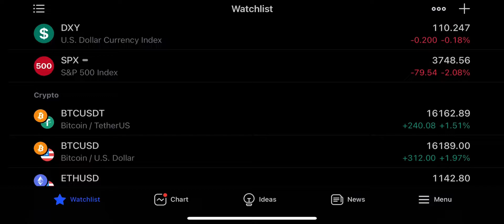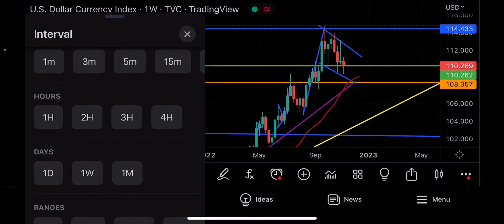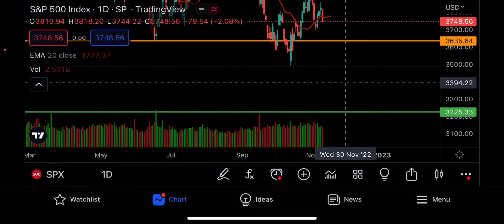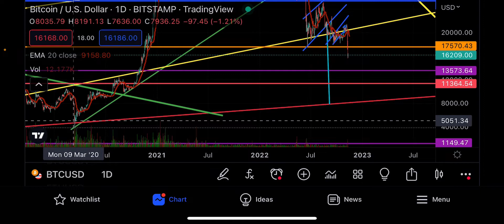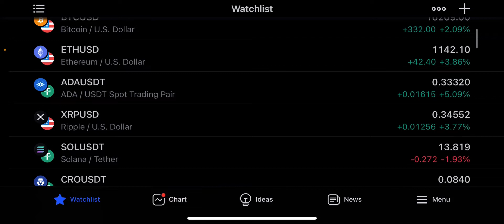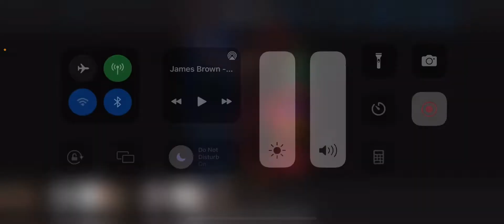BITCOIN FINAL CAPITULATION IN COMMENCE!